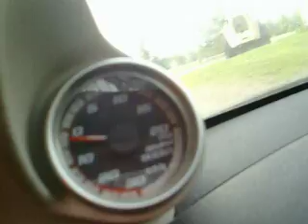Cobalt SS Supercharged 2006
Cobalt SS Supercharged 2006 , ecotech 2.0 supercharged  , 5 speed , pioneer factory sound system with a 10'' pioneer impp come this is one of my friends cars !